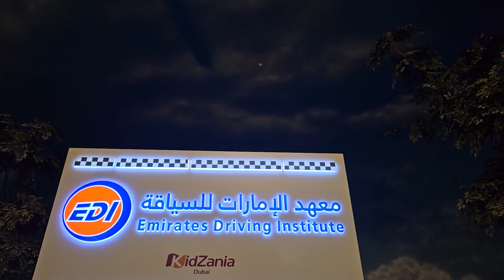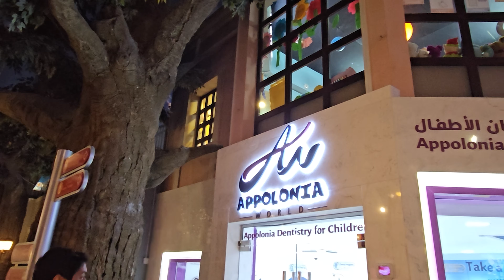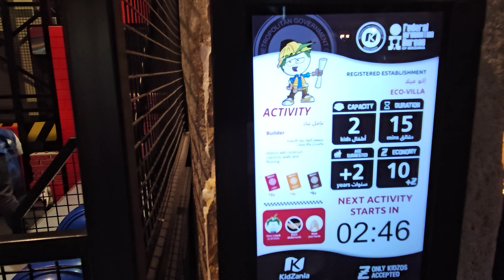Kidzania Dubai vlog (Dubai mall)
Do you want to experience being a crew at Mc Donalds, or a chef at Pizza Express, or even a surgeon in a hospital? You can do all these at a kid-sized city, Kidzania! KidZania Dubai is an interactive city made for children that combines, inspiration, fun,  and learning through realistic role-play. Kids can independently explore a scaled city of over 7,000 square meters with more than 100 exciting careers that they can try.

Through ultrarealistic role-play, children learn about different careers, the inner-workings of a city and the concept of managing money. Each experience is designed to empower kids, giving them the confidence to be their best selves, and inspiration to be great global citizens.

Visit Kidzania and experience real-world fun and learning!

- Inspired by Google Local Guides (Level 7 & 12k+ points), I always aspire to be as effective & efficient in communication as possible whilst sharing the most useful contents for the benefits of humanity
- Thrive to share my experiences (either positive / negative) so that one should get familiarized before making similar decisions - whether in terms of products purchase Or for planing a travel, visiting a place etc.
- Based on above visions, this channel mainly focuses on randomized video contents that might be classified within above areas and meets or exceeds the objectives as mentioned above
- Main categories of interest for me include: Travel & Tourism, Google Local Guide Videos, Reviews, Feedback, suggestions, Products, Knowledge & experience sharing .

etc,